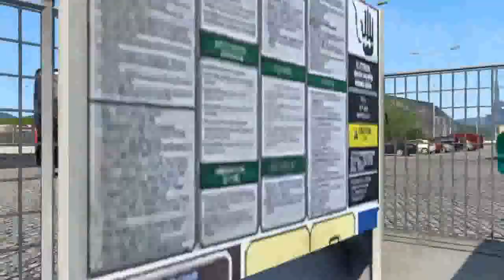MAYCON HOSSY TRIBUTO A REGINALDO ROSSI 2023 NO BUS TOP SHOW